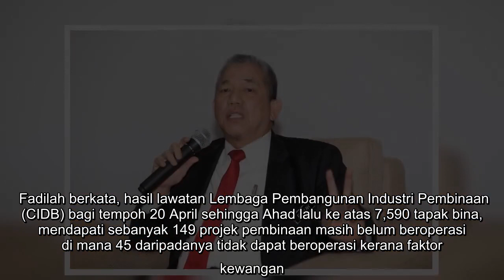Kerugian industri pembinaan turun RM6.9 bilion [METROTV]